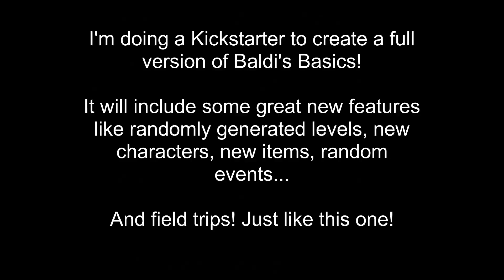PM Green's Tutorial To Awesome Cartooning The Trial - baldi basics field trip Mod